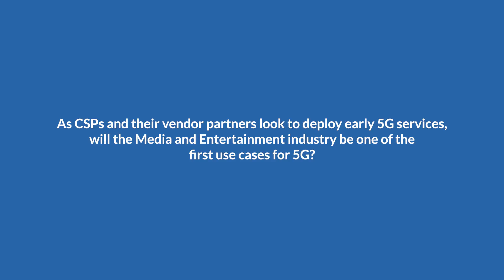Will the Media & Entertainment industry provide 'quick win' use cases for 5G?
It’s a good idea for new network technology to support hitherto non-optimal  use cases or applications due to the insufficient speed or awful latency on offer from the existing network. Otherwise it may prove difficult to get users to switch to new services, let alone pay more for the privilege. Ideally the new use cases will need to be exciting and compelling if they’re to entice. Advanced Media & Entertainment seems to fit the bill here by employing next generation features like virtual and augmented reality for sports or game content. But will it be sufficiently compelling and will it arrive quickly enough? Our experts weigh in.

Featuring:
Featuring Howard Watson, CTIO, BT;
Peo Lehto, Head of Packet Core, Ericsson;
Mike Crimp, CEO, IBC;
Fredrik Engstromer, Head of Marketing, 5G Core, Ericsson;
Bryan Madden, Director of Marketing, Network Platforms Group, Intel Corporation;
Nik Willetts, President and CEO, TM Forum